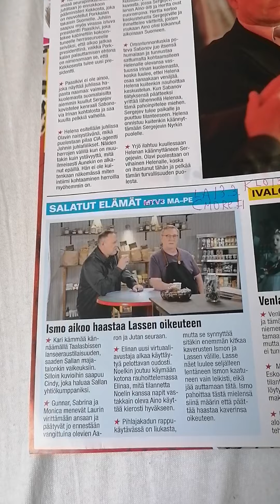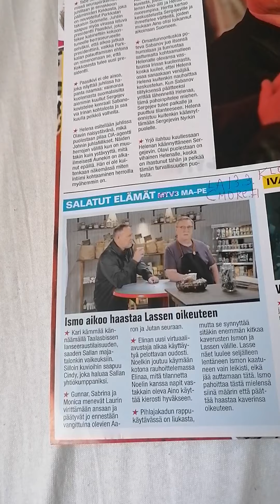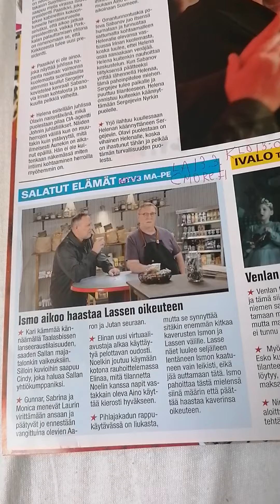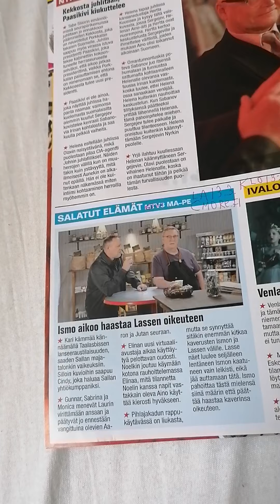Salatut elämät Ismo aikoo haastaa Lassen oikeuteen vai ei sittenkään se selviää La 13.3. Klo 13.00